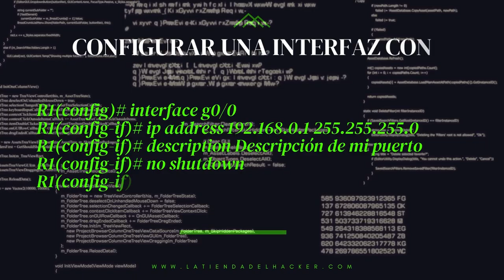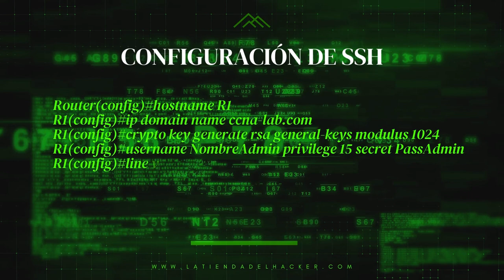MODOS DE ACCESO A ROUTERS CISCO #2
CCNA1
Comandos básicos:

MOSTRAR EL CONTENIDO DE LA MEMORIA FLASH
Switch# show flash:
BORRAR UN ARCHIVO DE LA FLASH
Switch# delete vlan.dat
BORRAR EL ARCHIVO DE CONFIGURACIÓN INICIAL
Switch# erase startup-config
REINICIAR EL ROUTER O SWITCH
Switch# reload
CONFIGURAR UNA INTERFAZ VIRTUAL CONMUTADA (SVI) PARA LA ADMINISTRACIÓN DEL SWITCH
S1# config t
S1#(config)# interface vlan 1
S1(config-if)# ip address 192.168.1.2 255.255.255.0
S1(config-if)# no shutdown
PROTEGER LAS LÍNEAS DE TERMINAL VIRTUAL PARA ACCESOS TELNET O SSH
4
CONFIGURAR UNA INTERFAZ CON DIRECCIÓN IPV4
R1(config)# interface g0/0
R1(config-if)# ip address 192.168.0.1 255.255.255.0
R1(config-if)# description Descripción de Mi Puerto ;opcional
R1(config-if)# no shutdown
R1(config-if)# interface g0/1
R1(config-if)# ip address 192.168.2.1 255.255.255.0
R1(config-if)# no shutdown
R1(config-if)# ip default-gateway 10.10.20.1 ;si queremos configurar la puerta de enlace predeterminada
CONFIGURAR UNA INTERFAZ CON DIRECCIÓN IPV6
R1(config)# interface g0/0
R1(config-if)# ipv6 address 2001:db8:acad:a::1/64
R1(config-if)# no shutdown
R1(config-if)# interface g0/1
R1(config-if)# ipv6 address 2001:db8:acad:1::1/64
R1(config-if)# no shutdown
VERIFICAR ESTADO Y CONFIGURACIÓN IPV6 DE LAS INTERFACES
R1# show ipv6 interface brief
CONFIGURAR DIRECCIÓN DE ENLACE LOCAL (LINK LOCAL)
R1(config)# interface g0/0
R1(config-if)# ipv6 address fe80::1 link-local
R1(config-if)# interface g0/1
R1(config-if)# end
5
HABILITAR ENRUTAMIENTO IPV6
R1 # configure terminal
R1(config)# ipv6 unicast-routing
R1(config)# exit
CONFIGURACIÓN DE SSH
Router(config)# hostname R1
R1(config)# crypto key generate rsa general-keys modulus 1024
R1(config)# username NombreAdmin privilege 15 secret PassAdmin (privilege 15 - se podría omitir si no queremos configurarlo)